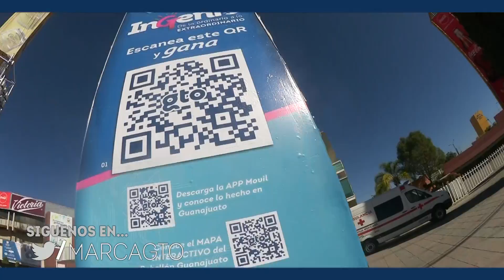Tótems Pabellón Guanajuato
El 2017 es el año de la innovación en Guanajuato Ven y conoce los miles de productos que se fabrican en el estado y consume lo hecho en Guanajuato.

Te esperamos del 13 de enero al 7 de febrero en el PabellónGuanajuato de la Feria León 2017.